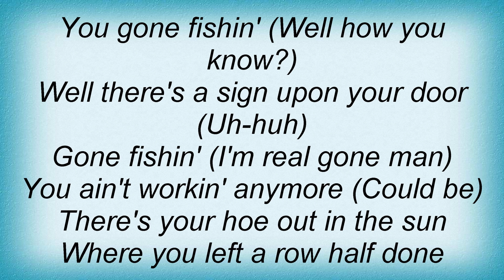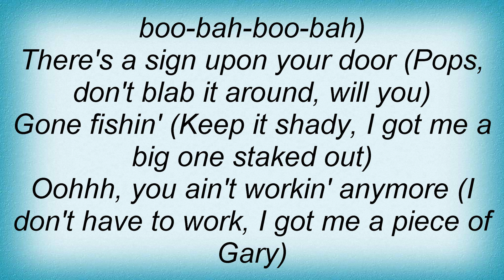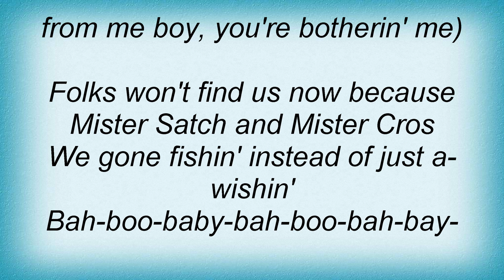Manhattan Transfer - Gone Fishin' Lyrics